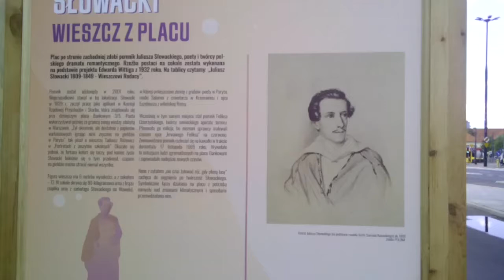BURZENIE/-BUDOWANIE/-SADZENIE,ABY TEŻ I NA BANKOWYM PIĘKNIE BYŁO!!